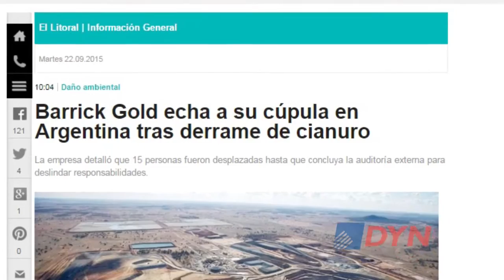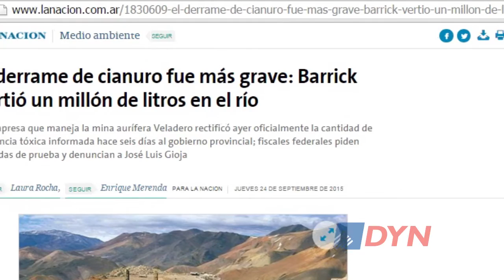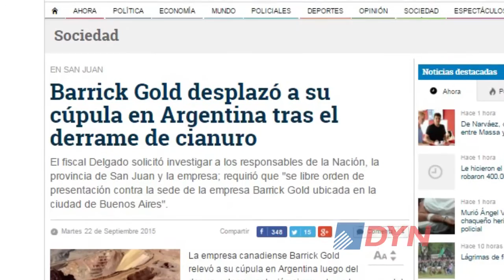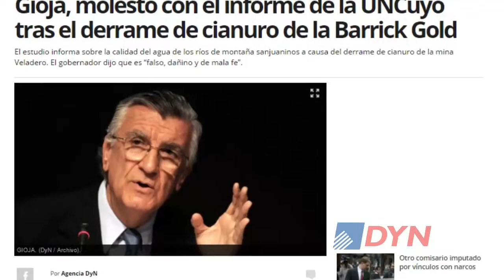Los riesgos de la megaminería y la necesidad de más controles estatales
Carlos Reboratti, el licenciado en Geografía e investigador principal del Conicet, se refirió ante DyN sobre el derrame de cianuro en San Juan. Subrayó que el Estado debería funcionar como un “árbitro” para controlar esas actividades y reducir su impacto ambiental. “Las compañías antes de retirarse deberían dejar el ambiente lo más cerca a lo que era cuando empezaron a operar”, agregó.